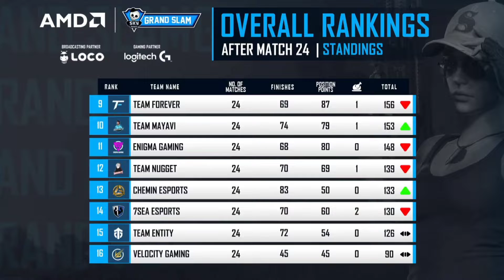Skyesports Grand FINALS day 4 points table today | skyesports Grand FINALS overall standing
Sky day 4 points
Skyesports day 4 points table
Skyesports grand finale points table
Skyesports day 4 overall standing
Skyesports today Scrims point
Skyesports today points table

Sky grand slam overall standing
Skyesports Grand Slam overall standing
Sky grand slam qualifier teams
Skyesports Grand Slam point
Skyesports points table today
Sky grand slam
Sky invitation teams
Sky invited Teams
Skyesports highlights
Skyesports Invited Teams
Skyesports finals invited Teams
Sky grand slam finals invited Teams

IGNORE TAGS-
SOUL GILL
GILL JOINING SOUL
VILLAGERS ESPORTS
JONATHAN CLUTCH
SOUL PLAYERS CLUTCH
BGMI NEWS
BGMI PLAYS
BGMI IOS ME KAB
BGMI BGIS TOURNAMENT
IOS PLAYER IN BGIS TOURNAMENT
BGMI TOURNAMENT
IOS PLAYERS
BGMI IOS AND ANDROID
BGMI FINAL RELEASE DATE
BGMI ALL NEWS
CONTROVERSIAL GAMER
EXTRA ORDINARY
GAMEX NEWS
Jonathan Gaming
GODL LINEUP ANNOUNCEMENT
BGMI NEWS
NEWS
GAMING COMMUNITY UPDATES
GAMING COMMUNITY NEWS